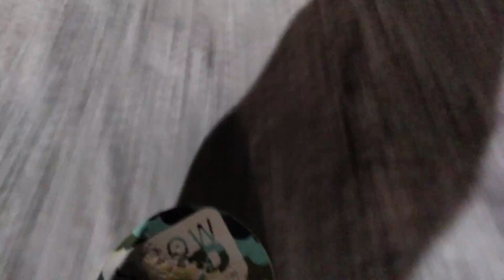Black Diamond Snowboarding at Massanutten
Run from the top of ParaDice to the base 1/29/15.  Apologies for the crappy camera work, but hey, at least it's 4K